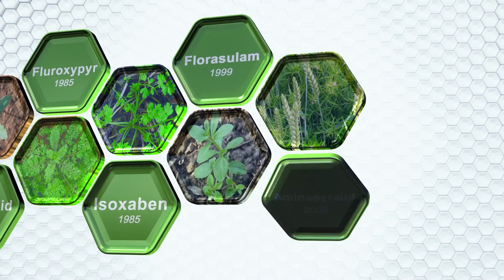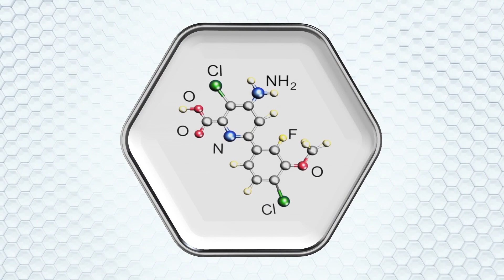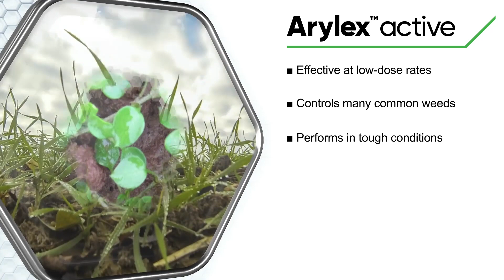Arylex™ Active Introduction to Arylex™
A new herbicide for the control of broadleaf weeds with utility in multiple crops. Arylex is an innovative low-dose growth regulator herbicide for use in mixtures with other Corteva herbicides creating a wide spectrum of products customized for Europe.

ARYLEX is not registered for sale or use in all countries. No offer for sale, sale, or use of this product is permitted prior to issuance of the required country level registrations. Contact your local  sales representative for details and availability. Always read and follow label directions.
to learn more.